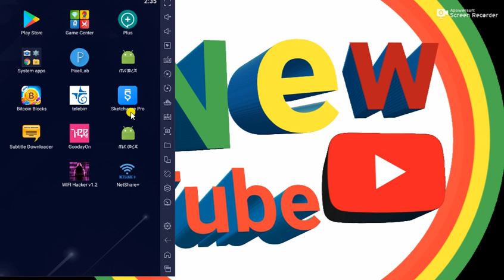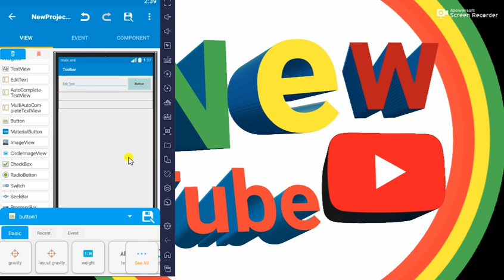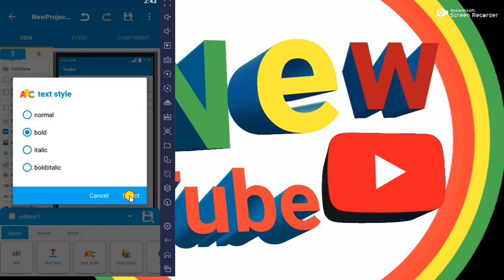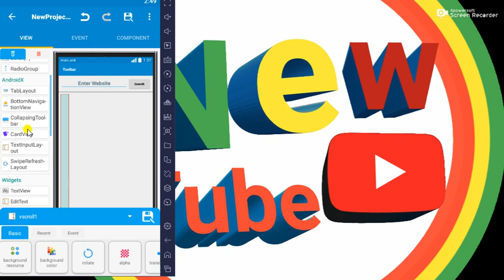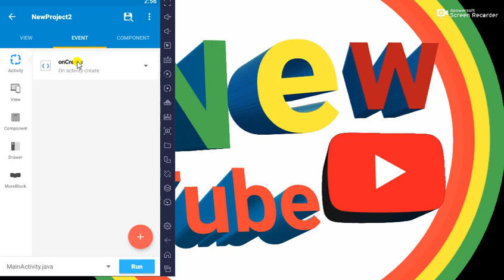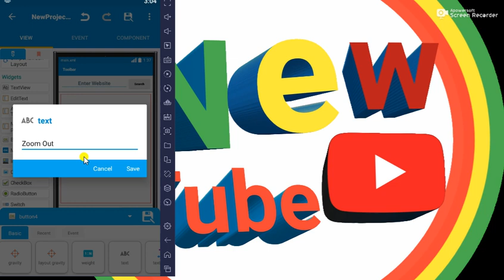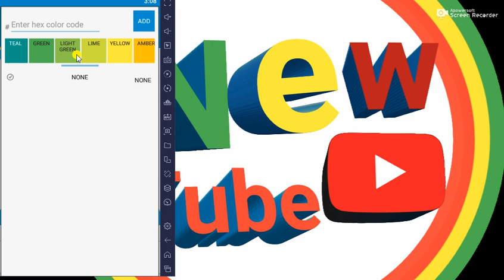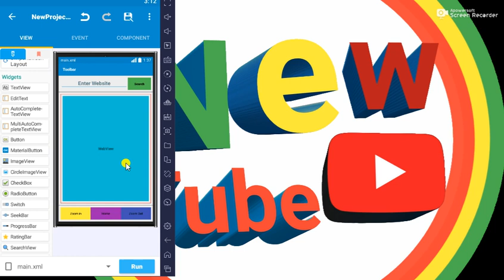ስልካችንን ብቻ በመጠቀም App አሰራር ክፍል 1 || how to create app by using your phone part 1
ስልካችንን ብቻ በመጠቀም App አሰራር ክፍል 1
how to create app by using your phone part 1